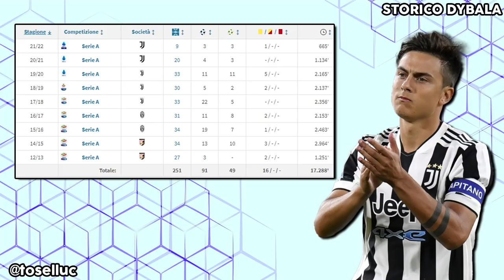Dybala ancora fuori per infortunio: giusto rinnovare il contratto?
Dybala non convocato per Lazio Juventus.
Allegri decide di rinunciare alla Joya anche in vista di un calendario tostissimo da qui a Natale.
I tifosi sono (come sempre) divisi intorno al nome dell'attaccante argentino.
Gli infortuni stanno davvero rendendo Paulo un giocatore meno appetibile per i club?
Cerchiamo di ragionare insieme sulla cronologia infortuni del 10, analizzando anche i suoi rendimenti precedenti in Serie A.
Ne parliamo come sempre sul canale YouTube, toccando anche il tasto relativo al rinnovo di contratto.